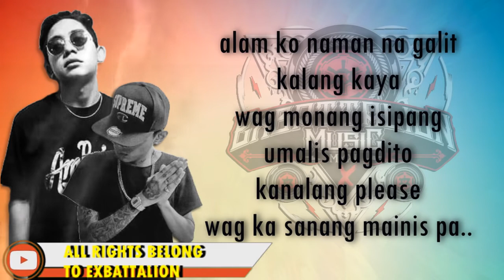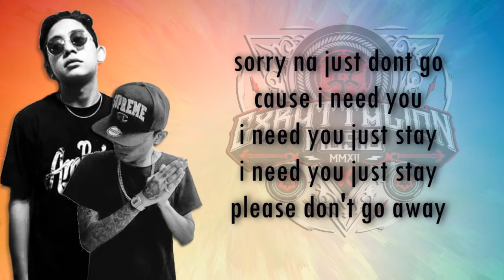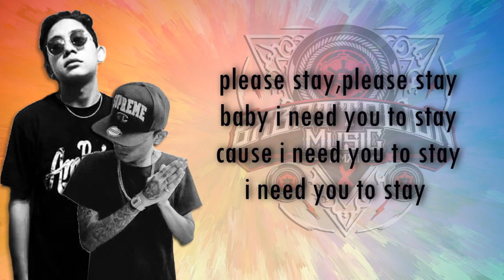JUST STAY OPM RAP BY EXBATTALION